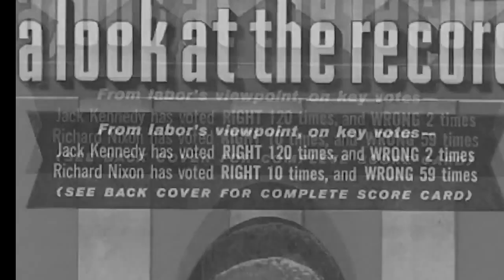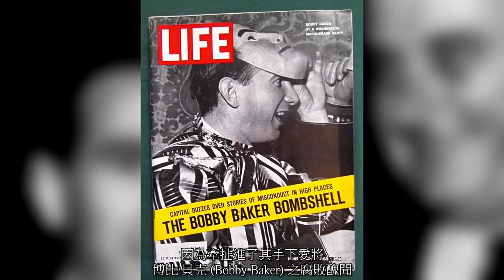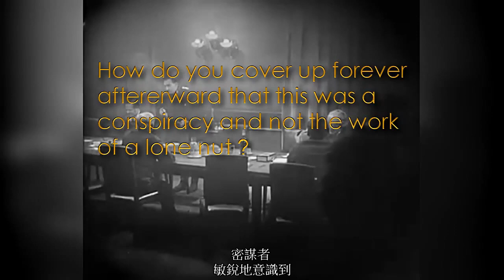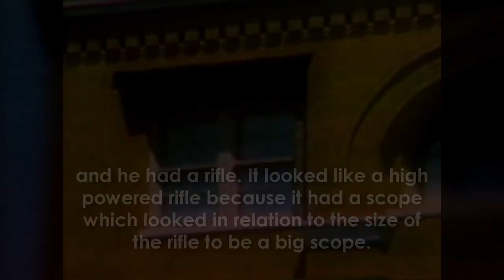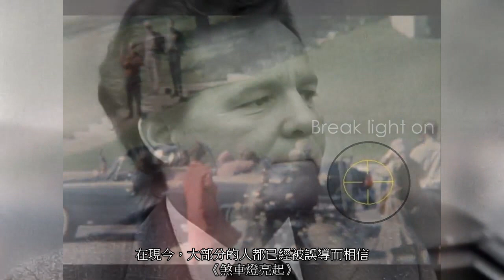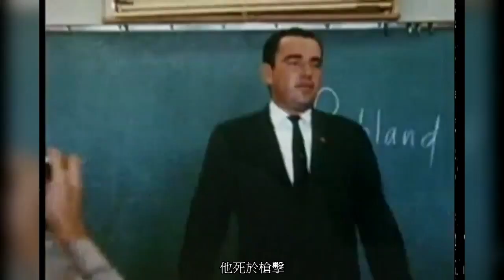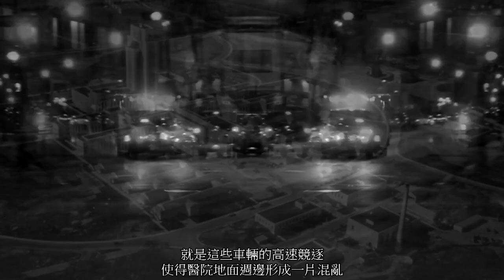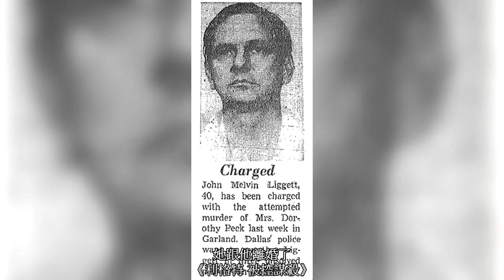從約翰甘迺迪到玖么么，一切都是富豪的技倆 之三之二部分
本片原名From JFK to 9/11 everything's a rich man's trick 乃歷史學者 弗朗西斯·理查德·康諾利 (Francis Richard Conolly) 製作並親自講述的紀錄片。這一部分詳述了 約翰甘迺總統 遇刺的歷史背景、罪惡團伙的陰謀策畫與事發經過之始末。